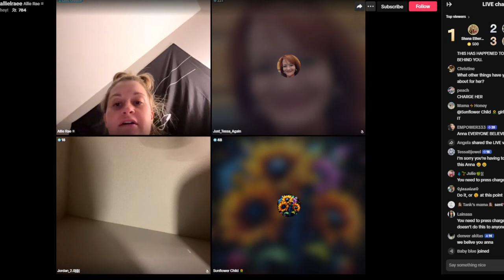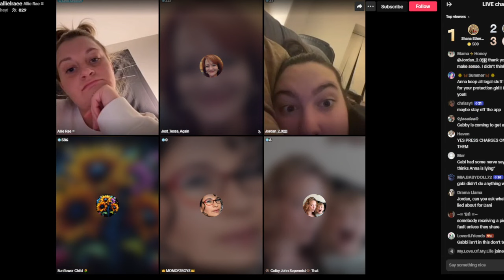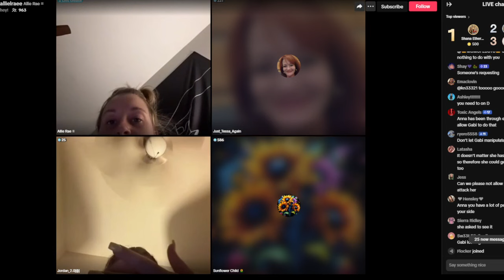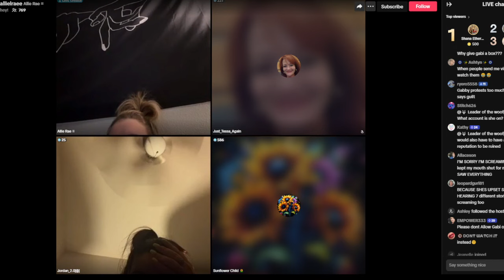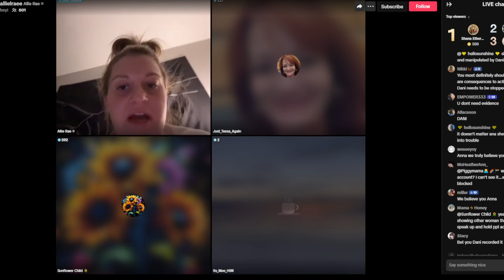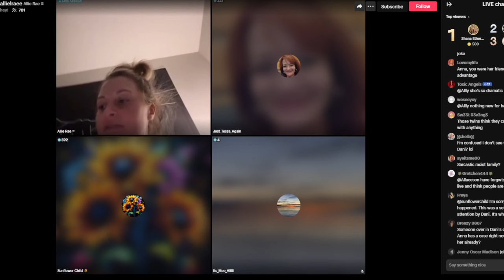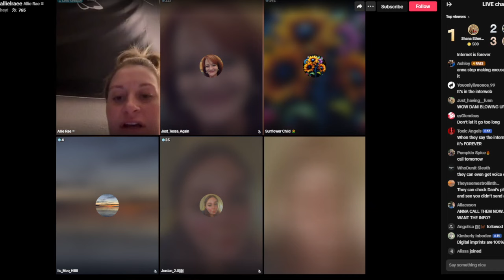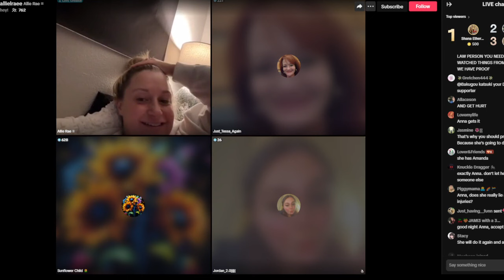anna on allie live talking about the picture situation 2024-05-08 00-26